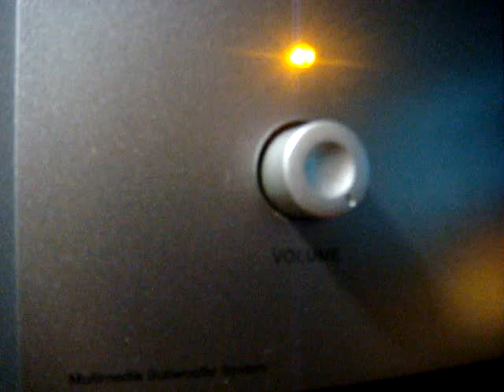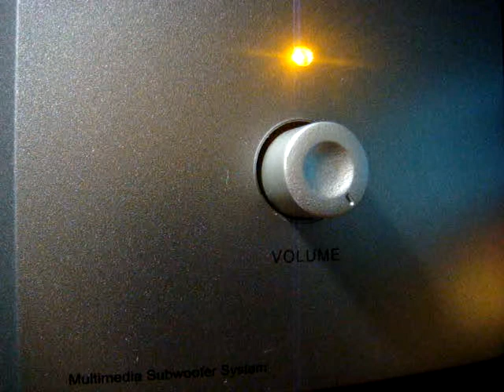No 163 Love Song Dedications with Richard Mercer. Memorable Moment June 13 2013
MIX FM 106.5 Love Song Dedications with Richard Mercer Memorable Moment.
ミックス MIX FM 106.5 ラブソング デディケーションズ ウィズ リチャード マーサー メモラブルモーメント。